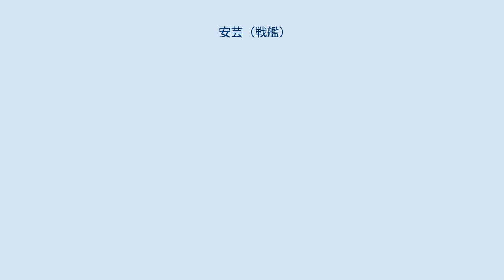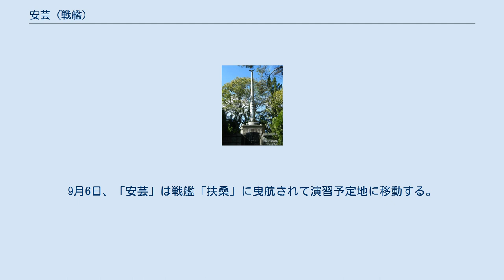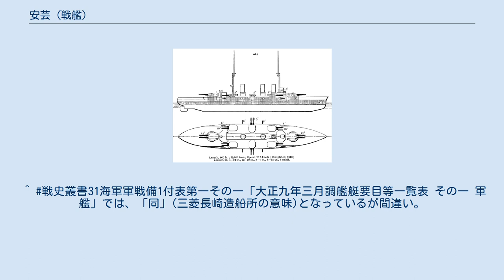安芸 (戦艦)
安芸（あき）は、日本海軍の戦艦。
艦名は安芸国に由来する。
日本海軍の法令上は旧字体の安藝だが、本記事では「安芸」とする。
日露戦争中に臨時軍事費（明治37年度）で計画され、薩摩とともに日本国内で建造された最初期の戦艦。
準弩級戦艦である。
2隻（安芸、薩摩）ともワシントン海軍軍縮条約により廃棄対象とされ、実艦標的として処分された。
 安芸は呉海軍工廠で建造された。
薩摩より一年弱ほど遅れて着工したため、安芸は薩摩に比べて多くの改良がおこなわれている。
30.5cm45口径連装砲2基と25.4cm45口径連装砲6基の主砲、中間砲は薩摩と同じであるが、副砲は異なり12cm(40口径)砲から15cm(45口径)砲へと口径が上げられ、これを単装砲で8基装備した。
 また、主機には日本の戦艦として初めてカーチス式タービン機関を搭載した（ただし呉海軍工廠で、装甲巡洋艦伊吹でタービン搭載の事前実験を実施）。
その結果出力は25,000馬力（公称21,600馬力）と増加し、速力も装甲巡洋艦並の20ノットを発揮できた。
加えて、煙突が薩摩が2本なのに対して安芸は3本なのは、ボイラー自体の大きさを増して薩摩が20基だったのを本艦は15基に減じたためである。
この改正により全長が3m増し、排水量も450トン増になっている。
これにより常備排水量、全長は共に薩摩より若干増加し19,800トン、全長460フィート（140.2m）である。
 薩摩と安芸は姉妹艦と称されているものの、前述の通り、タービン機関を搭載する安芸は外見からして薩摩とは全く異なる。
安芸は筑波型・鞍馬型装甲巡洋艦（後に巡洋戦艦）や河内型戦艦と同一行動が可能であり、戦術的価値としては薩摩よりも遥かに上であった。
すなわちドレッドノート竣工によって2隻（薩摩、安芸）は新造時から旧式戦艦（準弩級戦艦）となってしまったが、安芸はタービン機関の採用により初期ド級戦艦に匹敵する速力を発揮可能であり、技術的足跡において記念すべき艦であった。
 1904年(明治37年)臨時軍事費により建造予算成立、1905年(明治38年)1月21日、呉宛に甲号戦艦建造の訓令が出された。
同年6月11日、日本海軍は甲号戦艦の艦名を「安藝」（安芸）と内定する（乙号戦艦は薩摩を予定）。
1906年（明治39年）3月15日、甲号戦艦(安芸)は呉海軍工廠で起工。
同年11月に混焼装置設置の訓令が出された。
1907年（明治40年）4月15日午前10時30分、安芸は進水、同日附で甲号戦艦は制式に「安芸」と命名、戦艦に類別される。
1911年（明治44年）3月11日、安芸は竣工した。
呉工廠で建造の巡洋戦艦「伊吹」の建造を優先したため、本艦の完成が遅れてしまったという。
 1912年（大正元年）11月12日、横浜沖合の東京湾で観艦式がおこなわれる。
大正天皇御召艦は防護巡洋艦「筑摩」、先導艦は駆逐艦「海風」、供奉艦は防護巡洋艦「平戸」と「矢矧」、通報艦「満州」。
裕仁親王・雍仁親王・宣仁親王の御召艦は「平戸」であった。
観艦式終了後、大正天皇は「筑摩」から「安芸」に移動、本艦で午餐会がおこなわれた。
このあと、天皇は本艦を退艦して横浜港より東京へ戻った。
 1914年（大正3年）には第一次世界大戦に参加。
同年秋、摂津・河内・安芸で演習中に「安芸」（当時艦長野村房次郎大佐）は房総沖で座礁したが、自力で離礁した。
 1917年（大正6年）7月、大正天皇皇太子（裕仁親王、のちの昭和天皇）は東郷平八郎と共に山陰沿岸を行啓することになり、7月4日に敦賀湾で香取型戦艦「香取」（艦長桑島省三大佐）に乗艦、「安芸」（艦長中川繁丑大佐）は供奉艦となった。
 1919年(大正8年)7月まで、大修理(大改造)を施行した。
 1920年（大正9年）3月下旬、皇太子（のちの昭和天皇）が四国・九州地方を巡啓することになり、3月24日に神戸港で御召艦「香取」に乗艦する。
先導艦を「安芸」、供奉艦を「薩摩」他が務めた。
 ワシントン軍縮条約によって廃棄が決定し、1923年（大正12年）9月20日除籍、艦艇類別等級表からも削除された。
薩摩、安芸の2隻は研究射撃の標的艦に指定された。
当時、大正天皇皇太子（昭和天皇）が海軍兵学校卒業式（大正13年7月24日、海兵52期、高松宮宣仁親王卒業）に臨席することになっていた。
皇太子は御召艦を戦艦扶桑（艦長米内光政大佐...